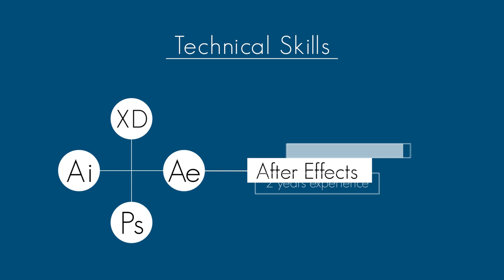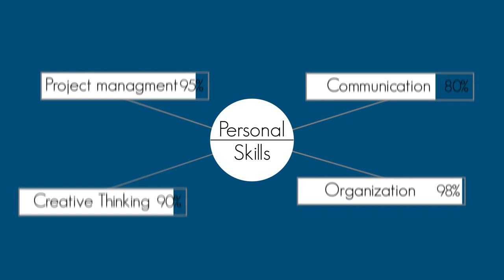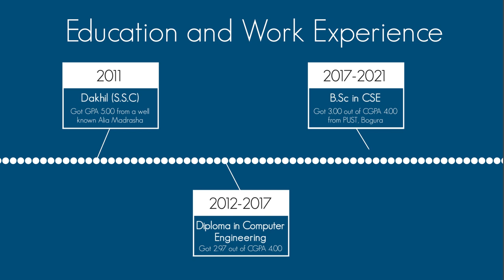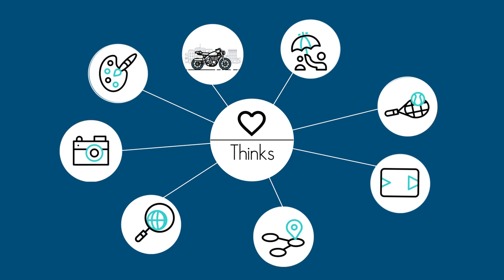G M Kibria - animated Video resume or CV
motion Graphic Video Resume or cv of my Self and portfolio slideshow of my previous task.

Using Software :
Adobe photoshop, Adobe illustrator, Adobe afterefects, Adobe

Music released by Argofox    • A Himitsu - Adven...